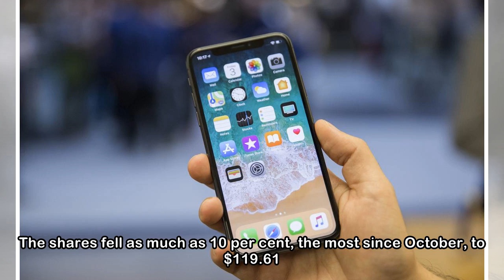Shopify’s stocks sink most in six months on slowing growth metrics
By Gerrit De VynckBloombergTues., May 1, 2018OTTAWA—Shopify Inc.’s halo is fading, with an earnings report that showed two metrics key to measuring growth are slowing down. The Canadian e-commerce com...